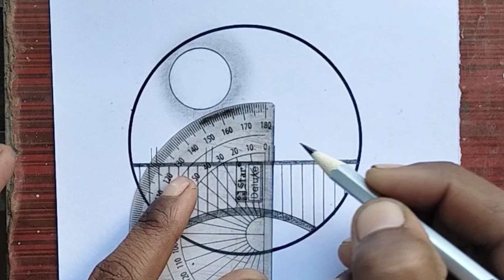Circle Drawing Easy / Pencil Drawing Scenery drawing in Circle